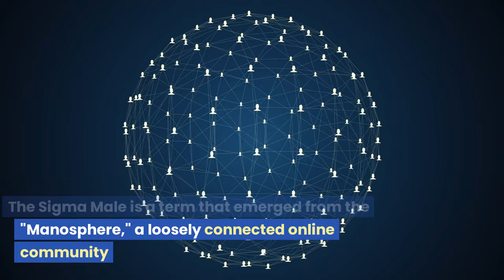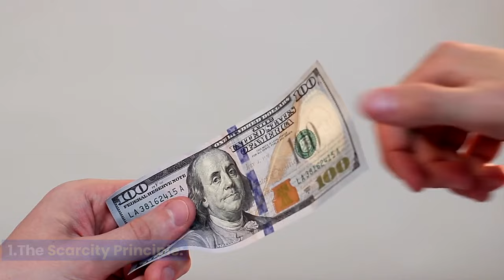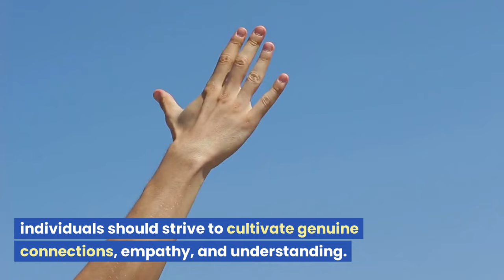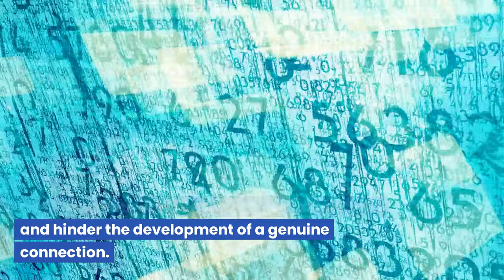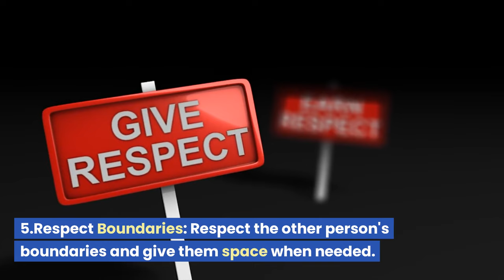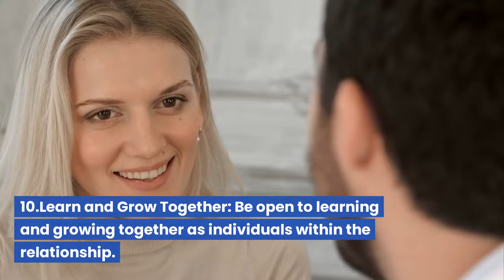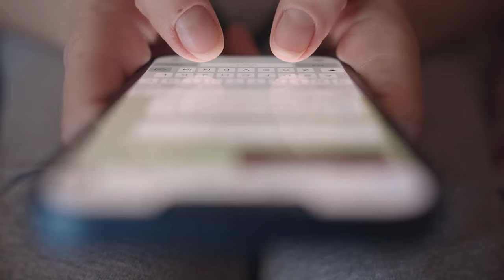Psychology of Ignoring Women: Sigma Male Insights Revealed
Discover the intriguing psychology behind ignoring women and how the Sigma Male mindset uses this controversial tactic in relationships.

The Psychology Behind Ignoring Women: Insights and Ethics of the Sigma Male Approach**
In this video, we delve into the controversial topic of the psychology behind ignoring women, exploring its positive and negative implications. Drawing insights from the "Sigma Male" concept—a term that describes an independent and self-reliant male archetype—we examine why some believe ignoring women can create attraction and intrigue.

The video breaks down the psychological principles at play, such as the scarcity effect and the power of mystery, while also addressing the potential ethical concerns of using this tactic. Is it manipulation or a genuine strategy for filtering connections? We discuss the importance of understanding human behaviour and relationships, without losing sight of empathy, respect, and open communication.

We also highlight the potential consequences of ignoring women, from emotional distress to communication breakdowns, and suggest healthier approaches for cultivating meaningful relationships. Whether you're curious about the Sigma Male mindset or looking to better understand relationship dynamics, this video provides a balanced perspective on a widely debated topic.

TIME CODES:

0:00 – Introduction: Understanding the dynamics of ignoring women and the influence of the Sigma Male archetype.

0:52 – Who is the Sigma Male? Exploring the characteristics and mindset of Sigma males and how they perceive social dynamics.

1:35 – **The Psychology of Ignoring Women:** Why ignoring can evoke powerful emotional responses and how Sigma males utilize this tactic.

2:14 – The Scarcity Principle: How creating a sense of unavailability can increase desire and attraction.

2:36 – The Power of Mystery: Why being elusive and hard to read can spark interest and keep others engaged.

2:57 – Filtering for Genuine Interest: Using selective attention to identify those truly interested in deeper connections.

3:29 – The Ethics of Ignoring Women: Addressing the moral implications and potential harm caused by ignoring someone.

4:51 – Women’s Perspective on Being Ignored: How different women may perceive and react to being ignored.

6:00 – Potential Negative Consequences: Emotional distress, communication breakdowns, and trust issues that can arise from ignoring behaviour.

6:58 – Cultivating Genuine Connections: Healthy alternatives to build meaningful relationships based on respect, empathy, and open communication.